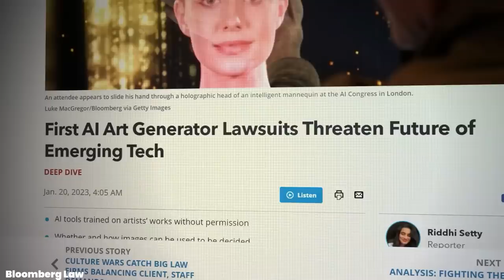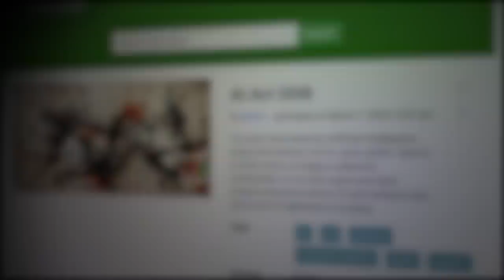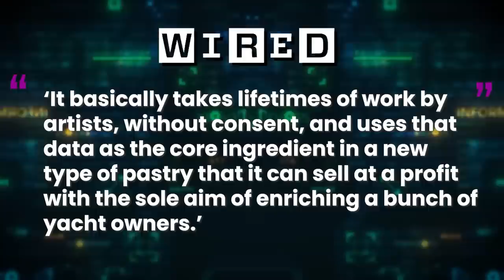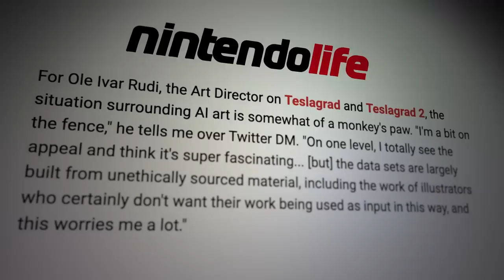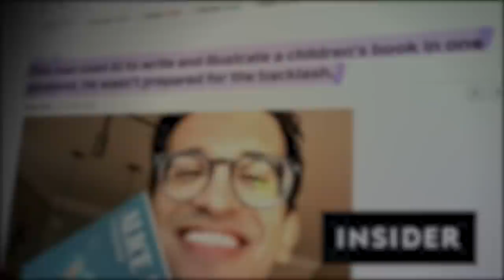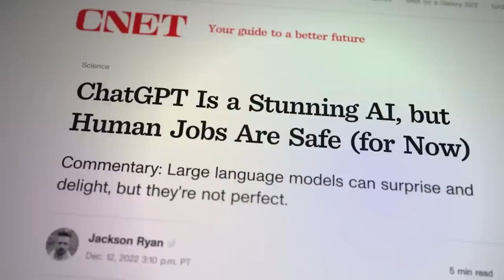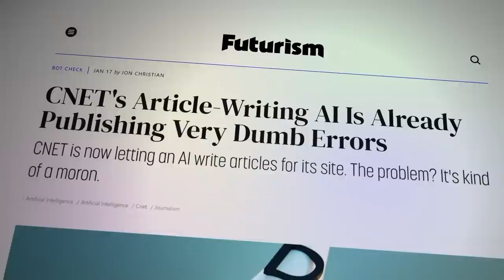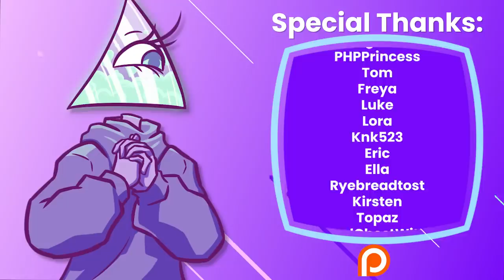When AI Art Becomes Exploitative and Unethical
AI has been writing and creating art more and more recently; while these programs can be fun to use, it’d led to an uptick of people in these industries fearing for their jobs. Will book covers become AI generated? What about the books themselves? What about the articles reporting on these books?

Writers/Researchers/Helpers:
Ali Z-B

00:00 Intro
03:43 AI Art: Pros and Cons
10:03 Book Cover
13:31 Picture Books
16:25 Journalism
23:08 Outro